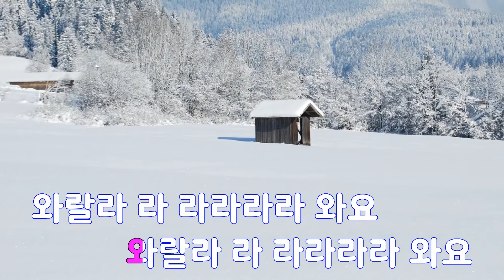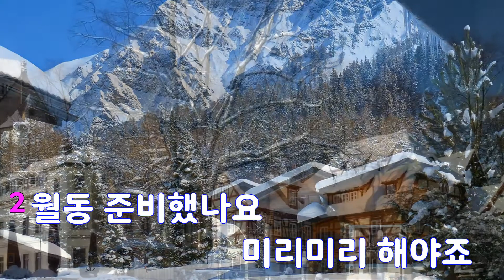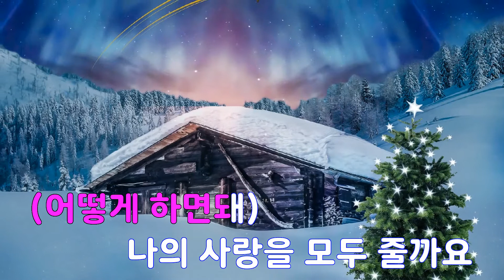[은성 반주기] 와요와요 - OPPA007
와요와요 - OPPA007
작사 ː 강은경, 작곡 ː 박해운.박해문.김민우